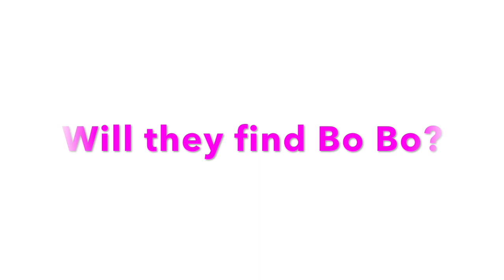CURVY BEACH TV: EPISODE 3 - Miami Part 1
Episode 3 of CBTV! Part 1 of the Miami Trip and featuring CurvyBeachMeg.

CONNECT WITH THE CB PARTY!